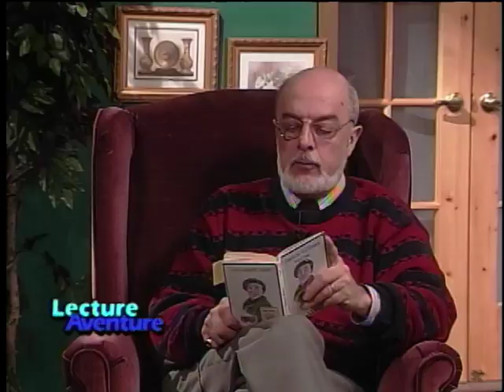Lecture, aventure - Tit-Coq, de Gratien Gélinas (1999)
Gaëtan Fleuriau-Chateau, un professeur de français à La Cité collégiale, partageait sa passion pour la littérature française dans cette série "classique".  Dans cet épisode, il nous parle de la pièce de théâtre Tit-Coq, de l'auteur Gratien Gélinas.